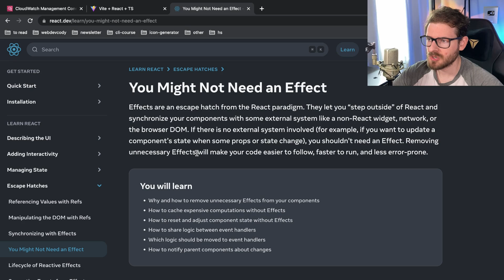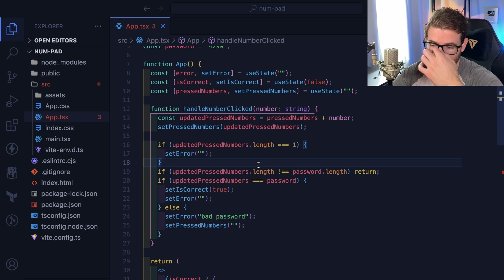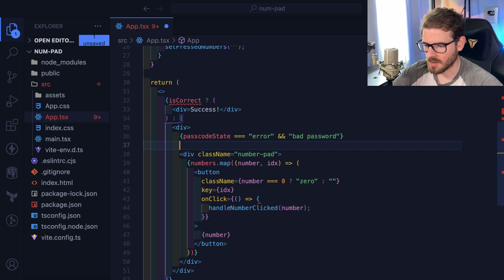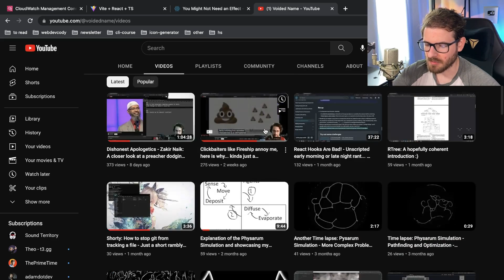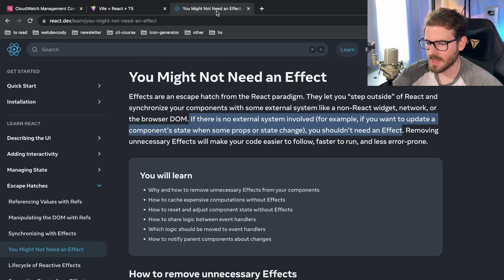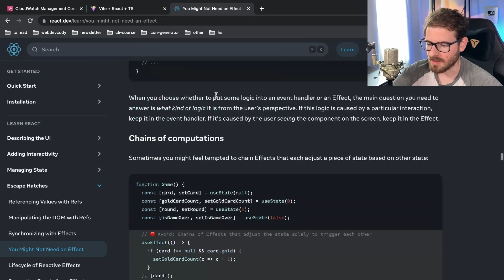Why you probably do not need useEffect